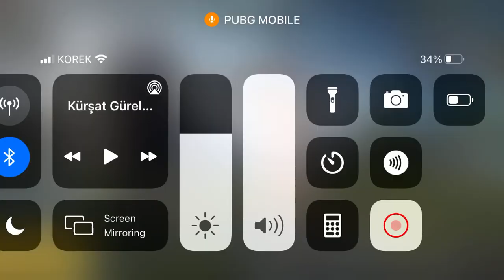18 October 2023